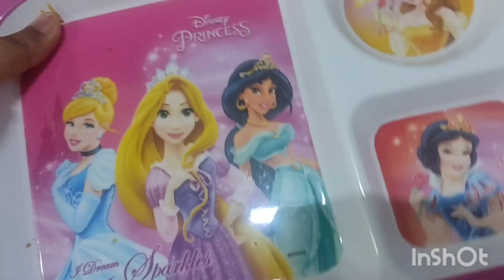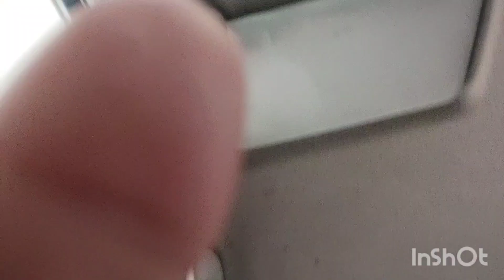Chaatbhir Zoo visit with Kids And picnic Day To much fun with littel kiddoss